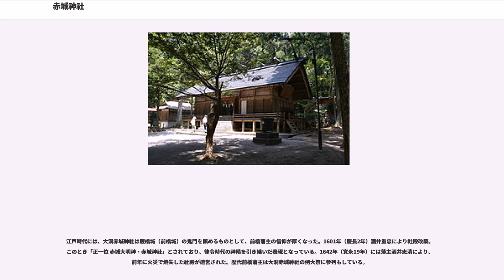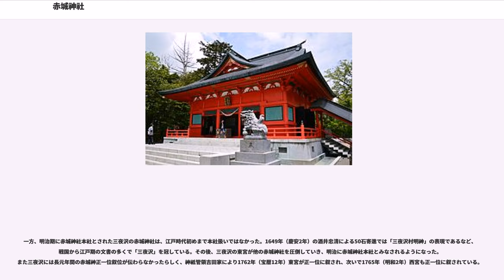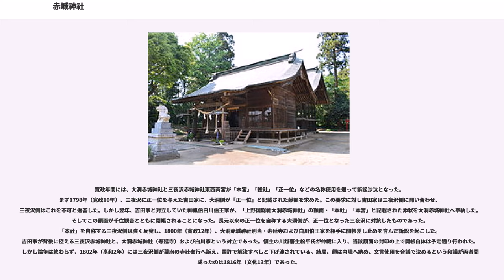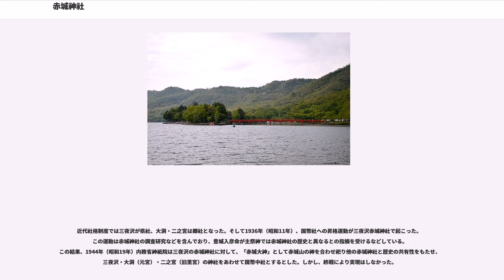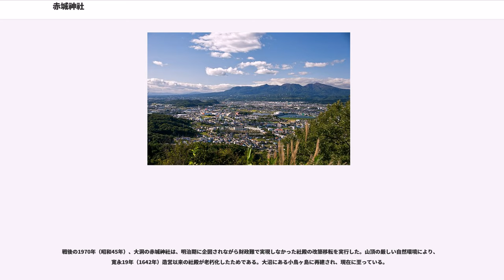赤城神社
赤城神社（あかぎじんじゃ）は、「赤城」を社名とする神社。群馬県の赤城山を祀る神社である。

関東平野北西縁に立つ赤城山を神体山として祀る神社である。山頂にあるカルデラ湖の大沼・小沼や、火口丘の地蔵岳、そして赤城山そのものに対する山岳信仰に由来する。

全国には関東地方を中心にして約300社の赤城神社があるといわれ、その中でも特に山腹の三夜沢赤城神社または山頂の大洞赤城神社が総本宮とされる。

延長5年（927年）成立の『延喜式神名帳』には、名神大社として「上野国勢多郡 赤城神社」と記載があり、以下の3社が論社とされている。

3社の経緯や比定を巡る議論については、下記歴史節や各社項目を参照。

信仰の成立や各社の創建は、いずれも明らかではない。山名自体も『万葉集』には「久路保の嶺ろ」と記されており、8世紀頃までは「くろほのねろ」と称されていた。赤城南麓を流れる粕川の水源としての信仰（水源地・小沼への信仰）と、最高峰の黒檜山などへの雷神信仰、および赤城山そのものへの山岳信仰が集まって成立したとみられている。

また、当地の豪族・上毛野氏が創始したとする説もあり、各社で社伝として上毛野氏との関係性が伝えられている。「赤城」の由来の一説として、上毛野氏が歴史編纂にあたって祖先と発生地を「紀（き = 紀伊）」地方に求め、祖先の名を「とよき（豊城入彦命）」・信仰する山を「あかき（赤城山）」とした、と関連づける考えもある。

そのほか、『金槐和歌集』における源実朝の歌にある「からやしろ」の表現から、「漢（= 中国）社」または「韓（= 朝鮮）社」と見て海外に由来を求める説もある。

六国史には神階記事として、『続日本後紀』839年（承和6年）に従五位下、『日本三代実録』867年-874年（貞観9年-16年）に昇叙し、880年（元慶4年）従四位上に叙せられた記録が残る。さらに『上野国交替実録帳』（九条家本延喜式裏文書）によれば、長元年間（11世紀）に正一位としてみえる。また、歴史書には赤城山の神は「赤城大明神」として記されている。

上記の赤城神社がどこにあったかは不詳であるが、神社の成立をみると、当初の信仰は村落の信仰場所たる里宮で、のち山頂部に山宮（奥宮）が成立したとされる。このため、律令体制内での赤城神社は村落部にあったと考えられ、『宮城村誌』ではこの里宮を二宮赤城神社ではないかとしている。

また、産泰神社（前橋市下大屋町）が里宮とする説もある。現在は安産の神として信仰されるが、神体として社殿の裏手に赤城山火砕流の巨岩がある点や、南面する旧参道から見ると赤城山を望む点は、原始的な赤城への信仰形態とされる。

律令体制が崩壊して武家政権が成立すると、朝廷・国司の権力によって支援されていた里宮は衰退し、村落部の信仰の中心は、参詣路の集まる場所に設けられた中社（中之宮）へと移った。一方、仏教の伝来は神仏を習合させ、修験者は全国の山深く修行の場を求めて入山した。彼らによって山宮への信仰が集まり、山宮への信仰が盛んになった。赤城神社もこの傾向に反さず、『神道集』には「赤城大明神縁起」として赤城山山頂部の神社が紹介されている。また仏教の影響で、沼や山岳自体を神とみる見解は廃れ、沼などに本地仏を当てるようになった。赤城大明神は「二大明神」として赤城山火口湖の小沼と大沼が神格化され、小沼神に虚空蔵菩薩、大沼神に千手観音があてられた。後に中央火口丘の地蔵岳の信仰も加わり、地蔵岳は地蔵菩薩があてられ、「三所明神」と称するようになった。なお大沼の千手観音像は大洞赤城神社に安置された。沼の神格化に関しては『宮城村誌』において、元慶4年条に「赤城沼神」（『三代実録』寛文13年刊本）とあるため、この頃に赤城神が小沼の神（のち大沼を加え2神）であったと推測されている（ただし「赤城石神」と記す写本もある）。

山宮・里宮の位置に関しては、赤城山大沼の大洞赤城神社（前橋市富士見町赤城山）が山宮、二宮赤城神社（前橋市二之宮町）が里宮にあたるとされる。また中社は三夜沢赤城神社（前橋市三夜沢町）とされる。ただし三夜沢赤城神社の旧地（元三夜沢）が山宮だとし、二之宮から三夜沢へ神輿を往復させる御神幸の行事から三夜沢（元三夜沢）と二之宮が山宮・里宮関係にあるとする尾崎喜左雄の説、あるいは大洞が山宮で二之宮・三夜沢の両社はともに里宮だとする説もある。

また地蔵信仰が追加された14世紀ごろに、三夜沢赤城神社の東宮が、地蔵を祀るものとして現在...